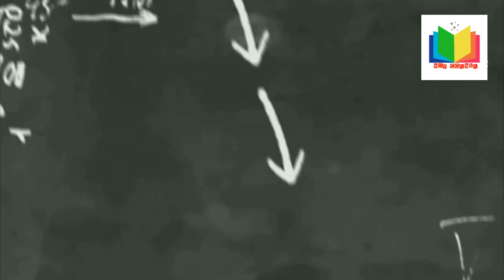FRESHER MULTI NDT TECHNICIAN #. 15 Nos#